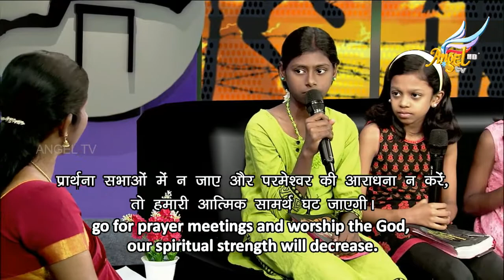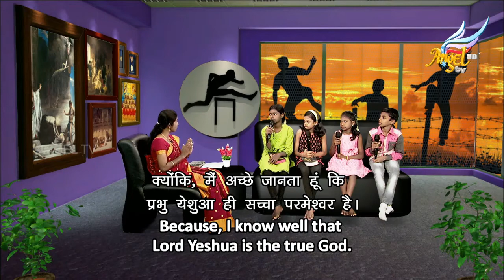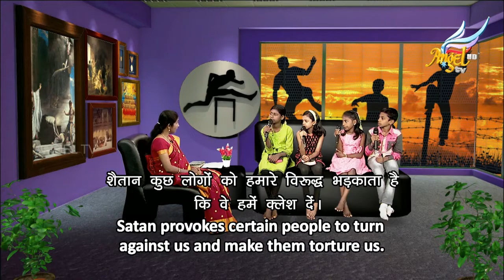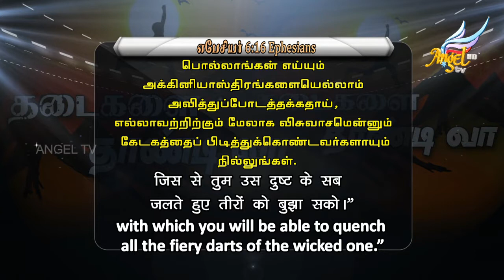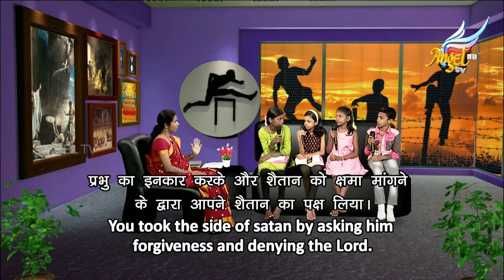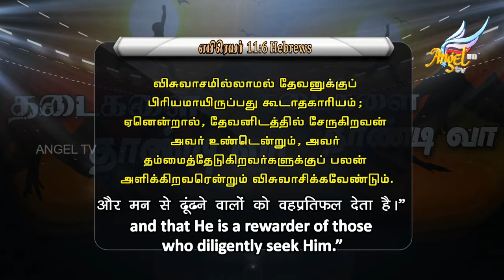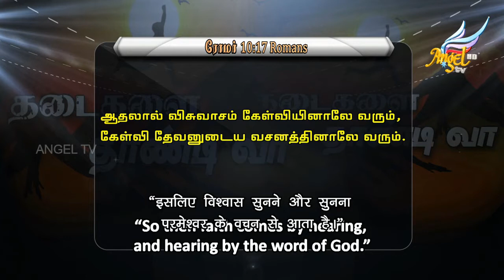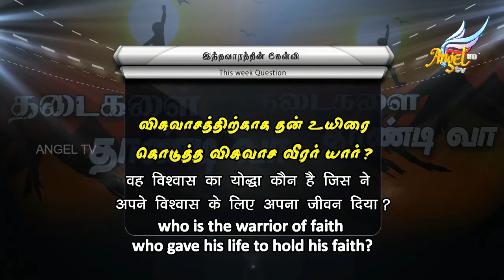Jump Over The Hurdles // தடைகளை தாண்டி வா | Episode 115